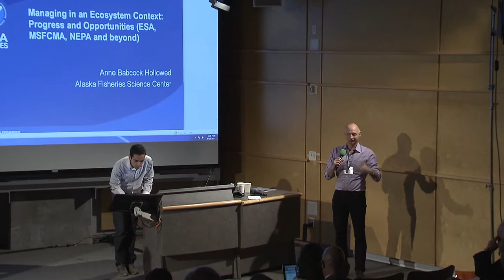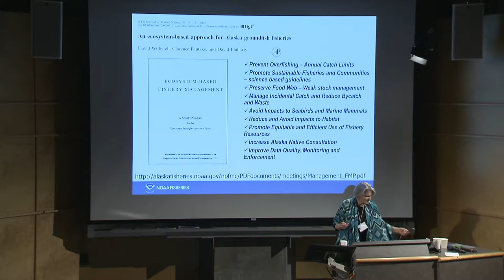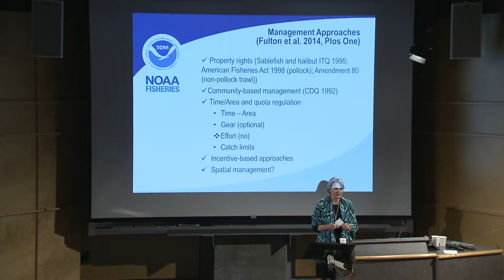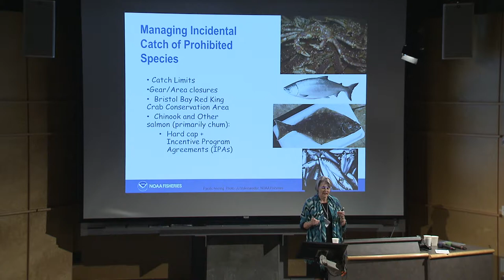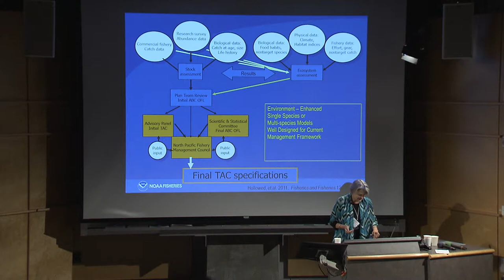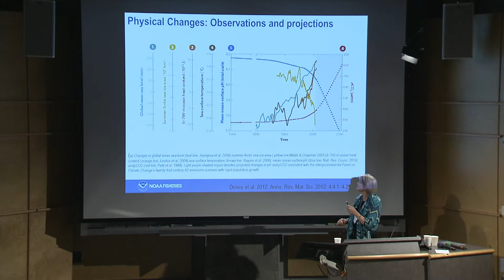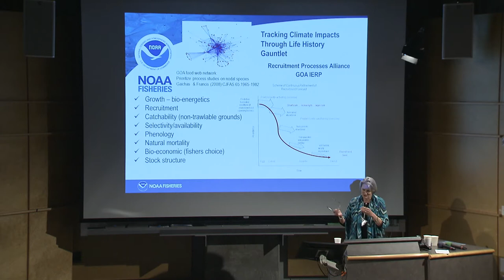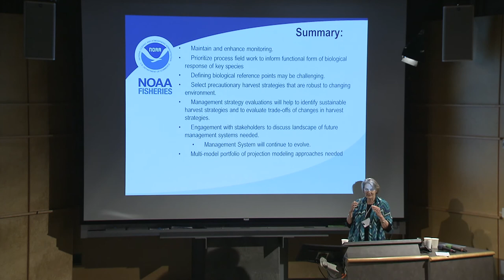Bevan Series 2014: MSA Symposium Day 2 - Session 4 - Anne Hollowed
On April 24-25, 2014, the University of Washington School of Aquatic & Fishery Sciences and School of Marine & Environmental Affairs co-hosted a symposium on the re-authorization of the Magnuson-Stevens Act as part of the Bevan Lecture Series on Sustainable Fisheries.

This is the second presentation of session 4, Future Challenges: Ecosystem-Based Fisheries Management, chaired by David Fluharty and Tim Essington.  The talk is presented by Anne Hollowed, Senior Scientist, NOAA Fisheries, Alaska Fisheries Science Center. Her talk is titled, "Managing in an Ecosystem Context: Progress and Opportunities (ESA, MSFCMA, NEPA and Beyond)."

Video recorded and produced by UWTV.